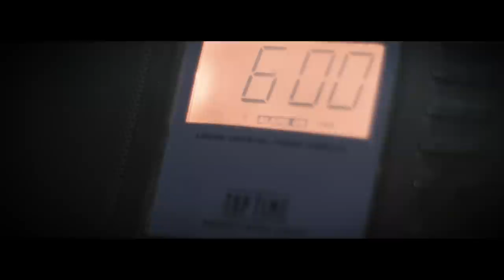Toxic Army - "Mechanical Prototype" [Official Video]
Toxic Army, Song "Mechanical Prototype"
2016, Published by Electric Chair Music.
Actors: Diego Ingold, Adelaida Verástegui
Special thanks to: Raúl Pradas (aka Ares), Antonio Fructuoso & Mabel Montero

Lyrics
You walk right down the street once again
The same bored road you repeat each day
You’re obeying today, mechanized progress
How many chances do you think are left?

(Chorus)
Begin the instruction
Go to the line
Loop your true while
Unless you break it
the exit sentence won’t never run
Mechanical prototype

The noise in your head’s telling you how
You’re not compiled just to live your life
Your existence is theirs, your lexis their speech
They need to control the options you’ve signed

(B)
Fire the mechanical prototype
Be a brave man
Don’t allow them to tell you how to breathe

Be a rare new human prototype